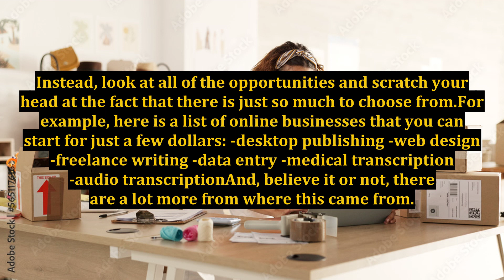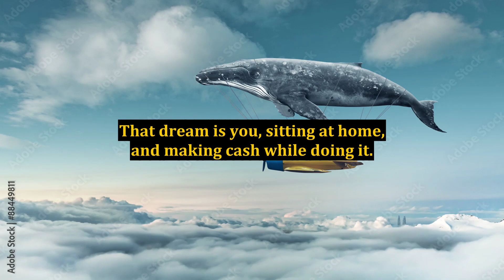Start an Online Business For Under $100 Right Now!